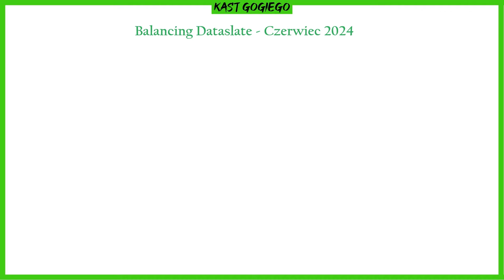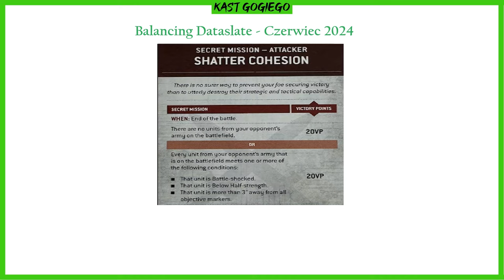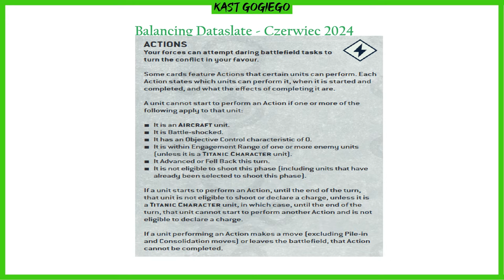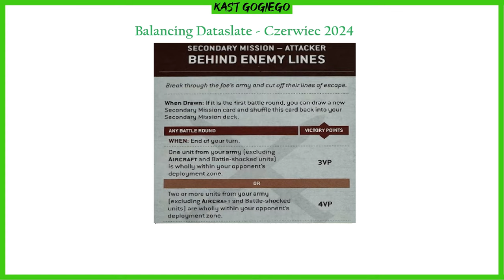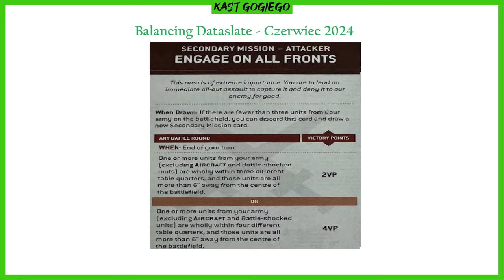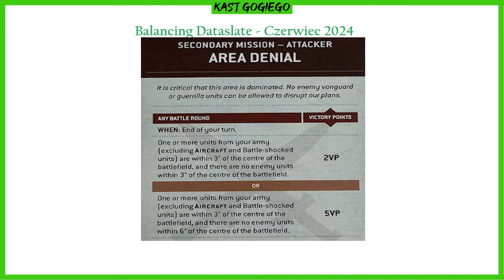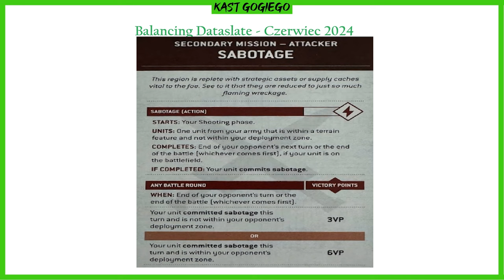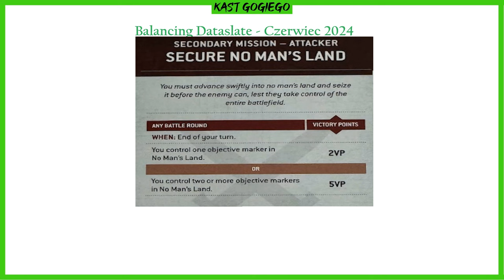Kast Gogiego: Pariah Nexus